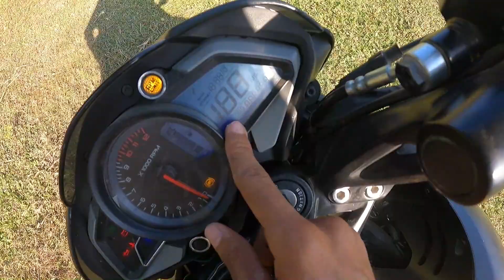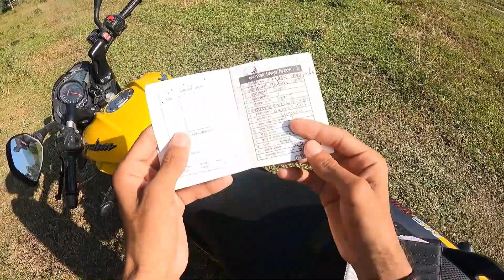TikTok Banned In Nepal 😱 || Yasto Bijok Bhayo 😐️😥 !!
TikTok Band In Nepal 😱 || Yasto Bijok Bhayo